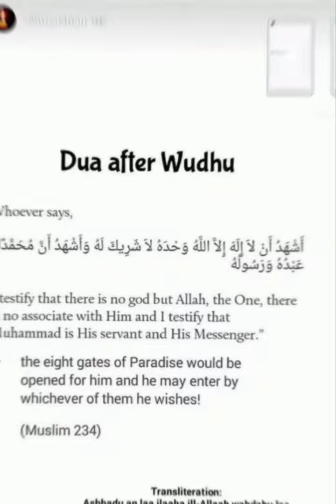PROPHET MOHAMMED SAID